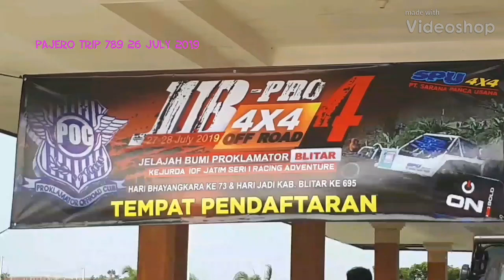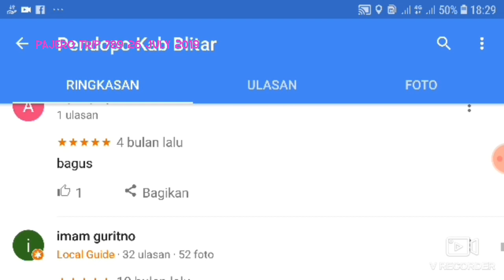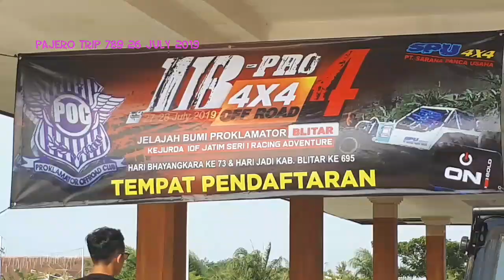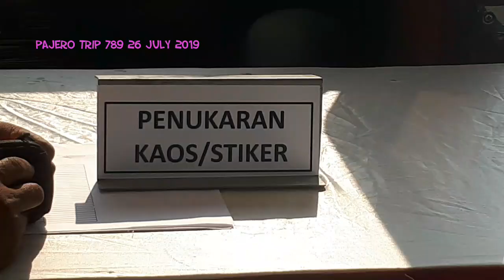JB PRO 4 BLITAR JULY 2019 - REGESTRASI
Jelajah Bhumi Proklamator..4.Alias JB - PRO 4.Diadakan tiap bln july setiap tahunnya.